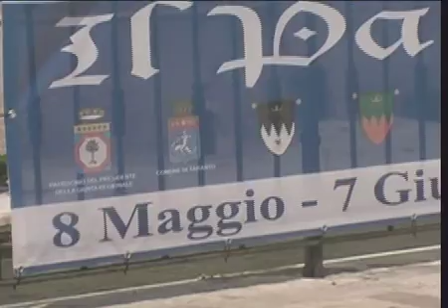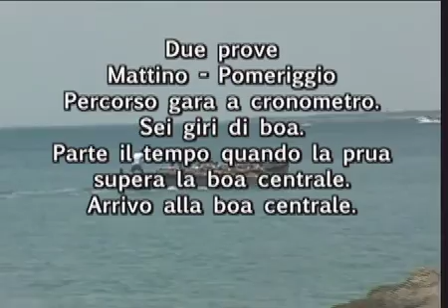732\14 Palio del Mediterraneo Taranto" Taranto - Marina M: " 8 giugno 2014